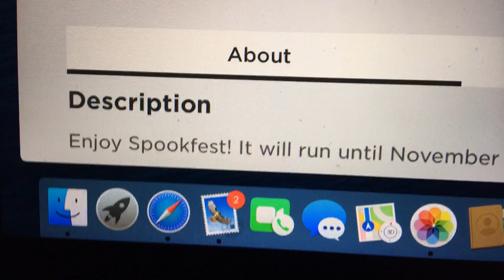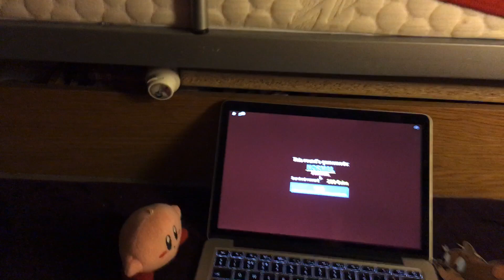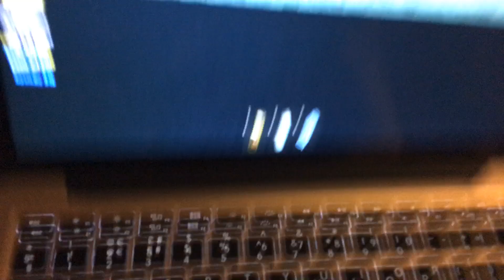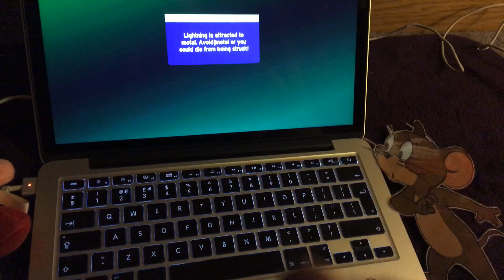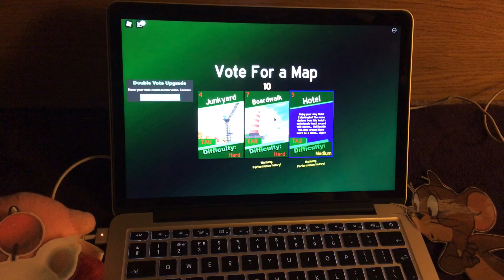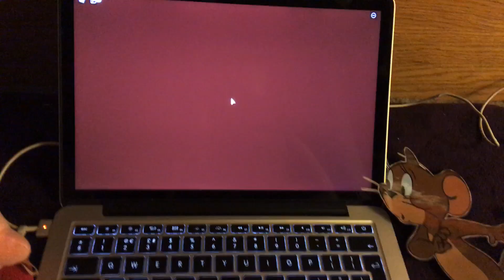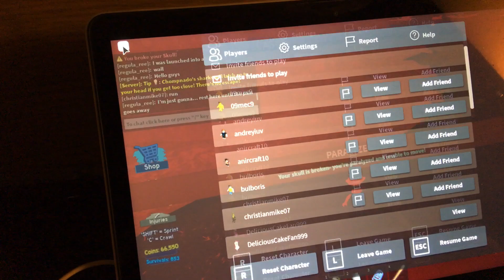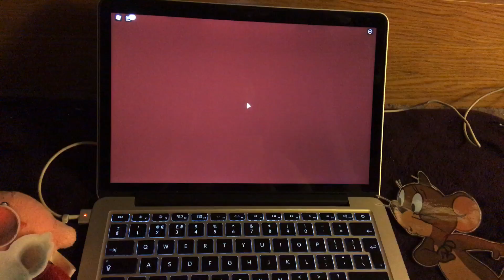Surviving A Twister In Tornado Alley Ultimate. (EP 10)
We did extreme rounds such as Your Doom, Jack O’ Nado, Troll Nado, Unstoppable & Bombs Aways! Same as always we didn’t get mega tornado speed X2 which is unfortunate. Next episode we’ll get this game mode for sure.

Sonic, Tails & Knuckles will be here in the next episode to form a big group together. Stay tune for this one.

Made this video since in yesterday.